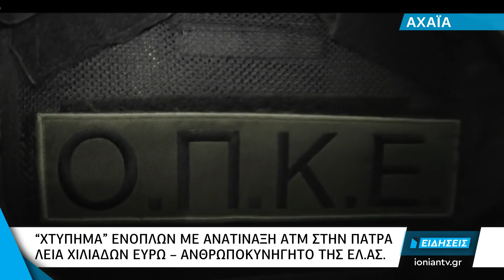Δελτίο Ειδήσεων | 05.09.2020